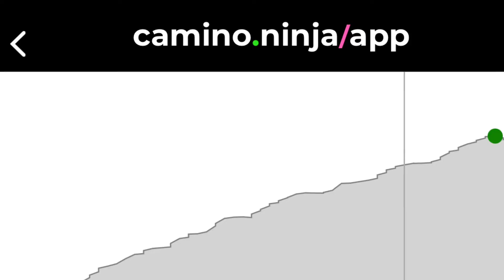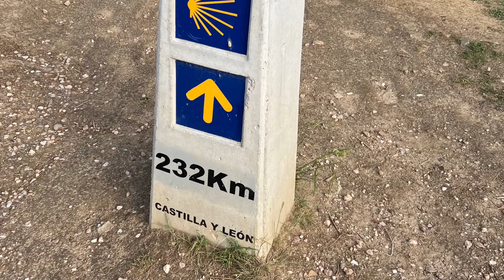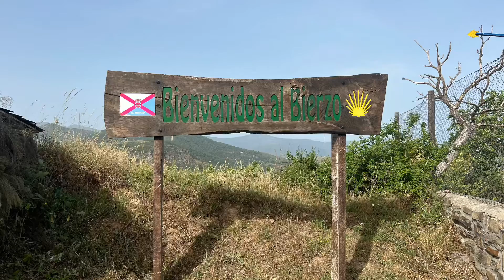Camino Walk Day 34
Our walk from Rabanal Del Camino to El Acebo de San Miguel